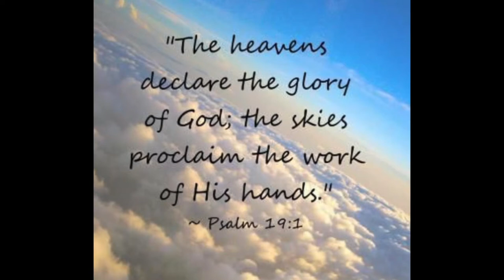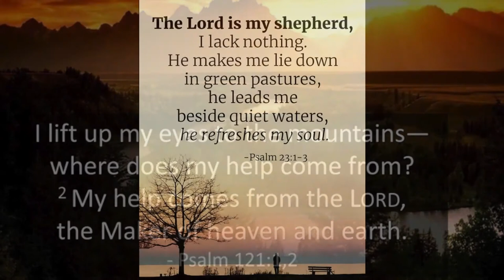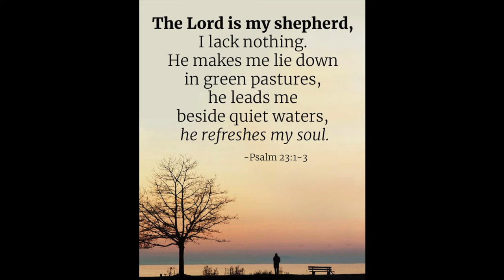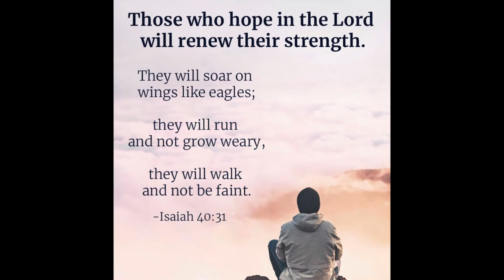My Tribute - Vocal Solo by John Sawyer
During the pandemic lockdown of 2020, our church's worship moved online, leading to a variety of different creative contributions.

John Sawyer, a soldier at Romford Salvation Army, recorded this powerful song for use in our service on 5th July 2020.